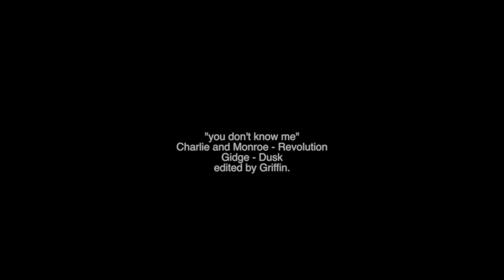Charlie and Monroe {you don't know me}